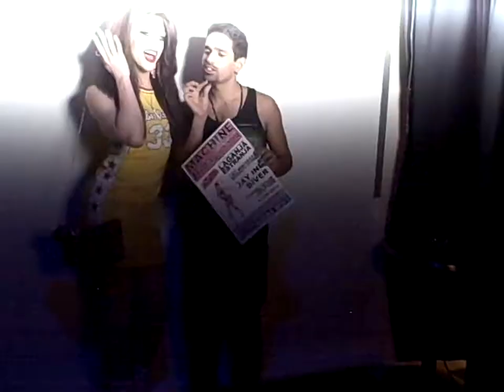💋🏁Yas Gawd! - I Am Laganja Estranja (Vol. 1/2014) Boston Loves RuPaul's Drag Race Season 6 Laganja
Laganja Estranja From RuPaul's Drag Race Season 6 Came To Boston And The Kids Loved Her! YAS GAWD! TRUST. Laganja Estranja Death Drop Performance Recorded September 12, 2014 By YouTUBE Diamond Dunhill On Location at former MACHINE Nightclub, Boston MA Ft. Hostess Lili Whiteass WA, Severity Stone, Complete Destruction, Yune Neptune, Penny Annalise/Tentiary, Kurt Fowl, (Dj Jay Ine). RPDR6 Laganja Estranja.
Special Thanks To Corey Banda, Nickolas Whooley, Michael Prometheus Fury.
Special Shout-OUT To Alyssa Edwards.
Special Shout-OUT To Joslyn Fox.